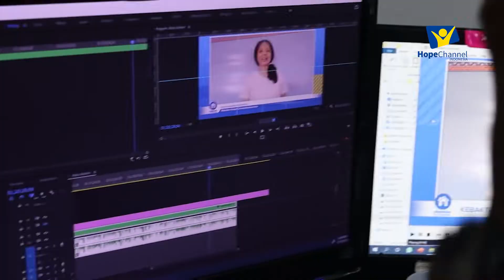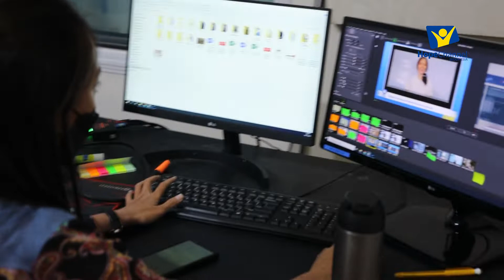Sssttt... Mengungkap RAHASIA DIBALIK SYUTING❗❗❗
"Panik! Panik!
cut cut cut!!
Ada apaan nih?"  😱
Penasaran gak sih gimana kalau satu studio panik?

Satelite : MPSat
Transponder : 7H
Frequency Trans : 3973.8 MHz
Symbol Rate : 1700Ksps
Polarity :  Horizontal
BW : 2 MHz
Indihome (UseeTV) : Channel 870